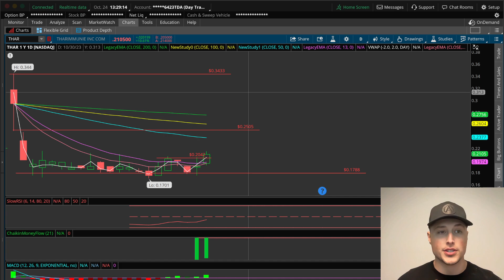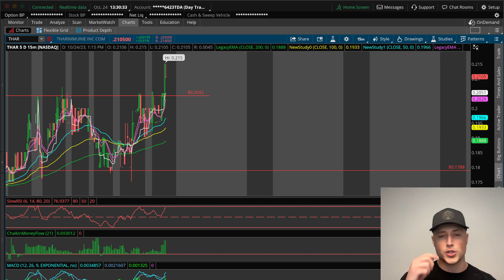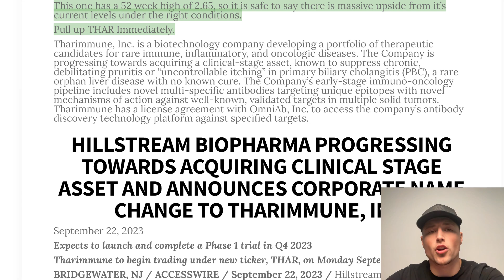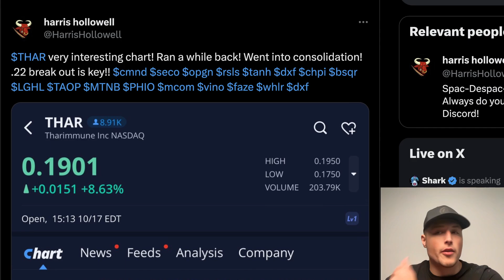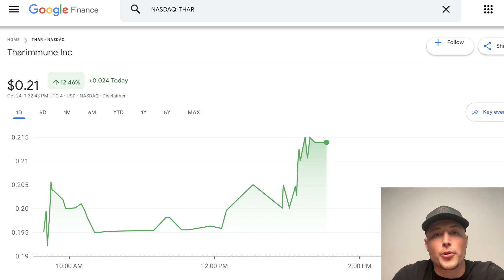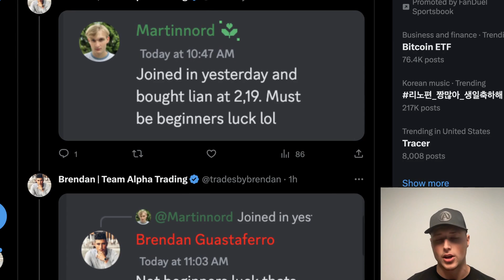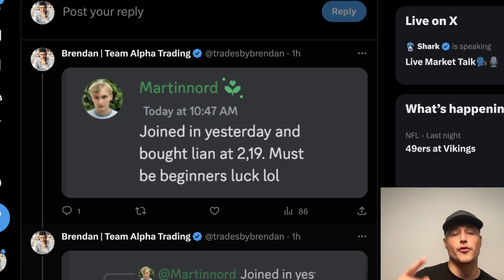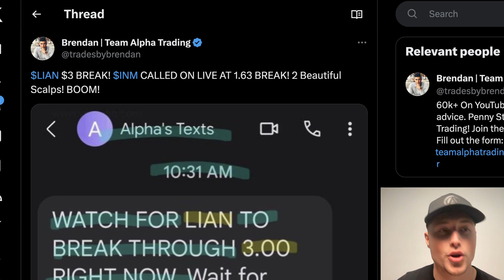TINY .20 STOCK IS EXPLODING! 💥 HUGE ANALYST PRICE TARGET! WATCH THIS ASAP! 🚀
🚨 Looking for 5 motivated men who want to take their trading to the next level!

$CNXA This is ready to gap up start of next week.
$CNXA has a tiny 600k float
$CNXA Bullish outside bar--so much upside on this chart! minuscule float.. a multi-day run w volume can see $5-10
$NXU Getting major attention over the weekend! #6 watchers on ST now
$NXU High risk to reward play. Secondary is expected to close this Monday Oct 23.  Seemly decent volume over the past few days.  Micro float with a $3M MC, 36M share float, and 46% insider ownership. 👀 on gap from 0.049 to 0.064.  This could really go with volume
$NXU could easily do 100% on Monday, the hype around this stock is mad

-Brendan Guastaferro